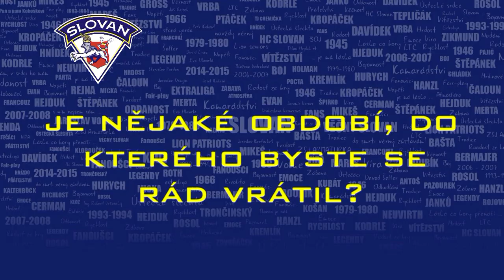Videomedailonek 2017: Ladislav Gengel